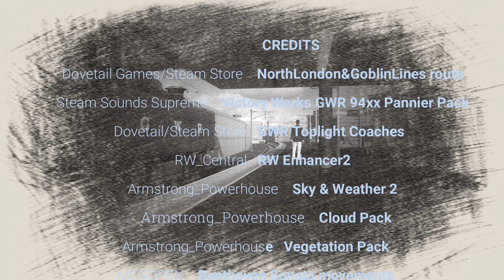TSC NorthLondon&GoblinLines – GWR Pannier No.9466 - Richmond to Stratford screenshot compilation:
This video pictorially documents a stopping-passenger Quick-Drive from Richmond to Stratford on Dovetail Games’ North London & Goblin Lines route for Train Simulator Classic, driven by me in late Oct 2024. Motive power is provided by Victory Works GWR Pannier 94xx Pack, available at Stream Sounds Supreme. It pulls three GWR Toplight Coaches, found at Dovetail and Steam Store, as is the route. Some images are modified by Paint.NET, Wondershare Filmora, or both. Beethoven's sonata Op.14 No.2, performed by Jan Bertram, and two movements from sonata Op.10 No.1 played by Paul Pitman are acquired from MUSopen, providers of free-to-use classical music, and fall under Creative Commons “Public Domain Mark 1.0 Universe Deed”, allowing use here. (This likely won’t stop them being claimed.)

NOTE: The third movement of Beethoven's Sonata Op.14 No.2 is repeated in its entirety  This was an accident that I decided to let stand, as it gave me exactly the amount of music needed to fill the video without having to search for another Beethoven sonata movement of equal length.

NOTE: Stations listed as Action Central and South Action should instead read Acton Central and South Acton

Creative Commons Public Domain Mark 1.0 “Universal Deed” .

GWR Pannier 94xx locomotive pack .

AP Sky & Weather Pack, Cloud Pack, Vegetation Pack .